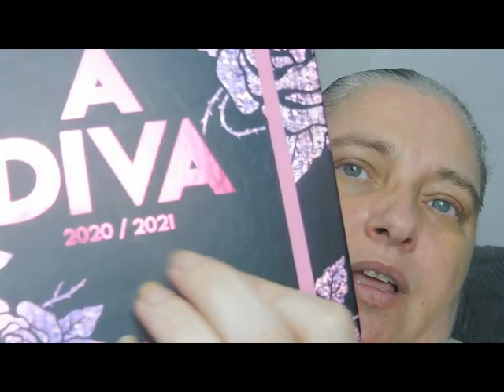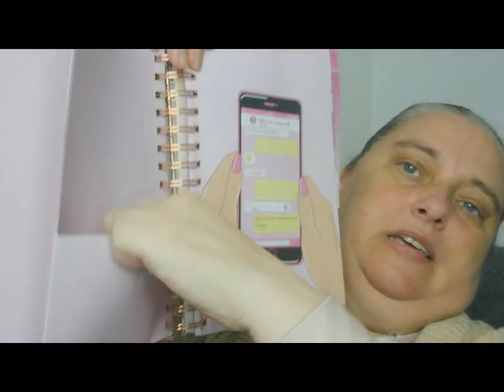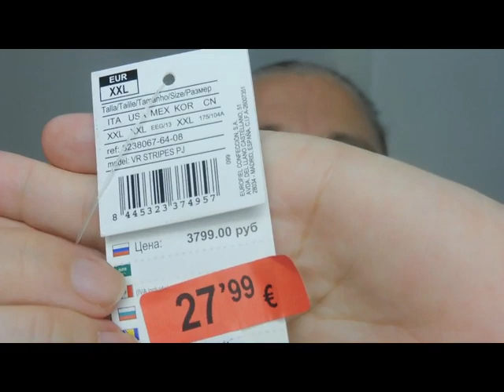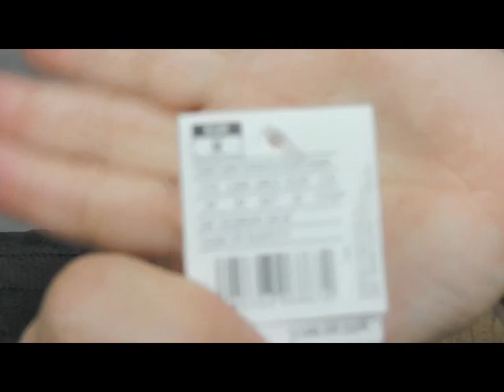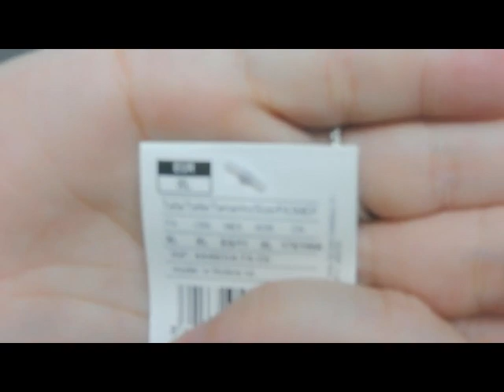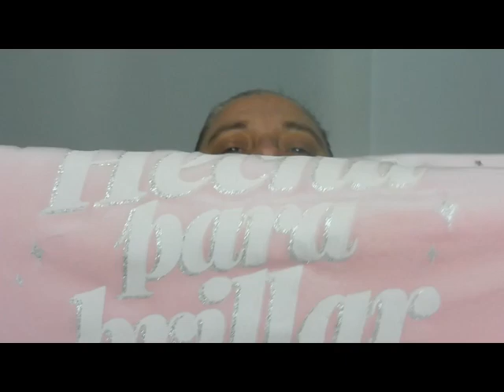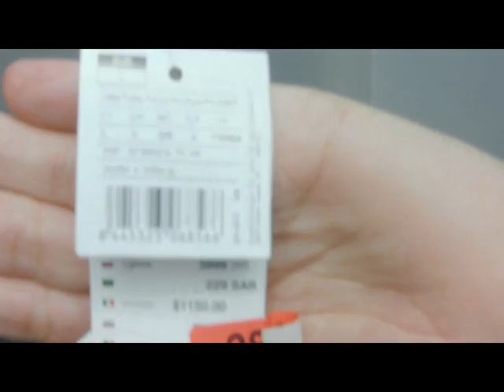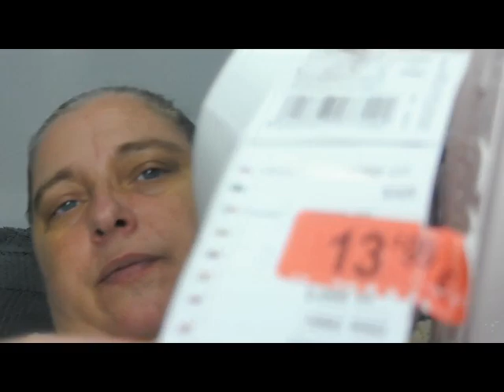Super Haul women`secret./ ofertas todo lo de la vecina rubia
HOLA MIS LUNARITAS , QUE TAL? EL VIDEO DE HOY ESTA MUY INTERESANTE POR LOS PRECIOS , PARA REGALO . ESPERO QUE OS GUSTE Y QUE AL MENOS OS ENTRETENGA.
El video subido a este mi canal de yotuve es creado por mi . Las opiniones vertidas en mi video son totalmente mias y basadas en mi prooia experiencia personal.

Podeis seguirme en instagram: Lunarita_flamenca
Si tienes alguna consulta o quereis poneros en contacto conmigo:
Lunaritaflamencamua@huongqugmailcom